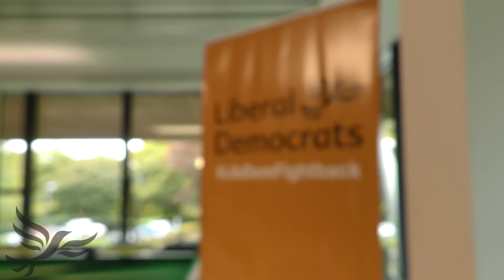Liberal Democrats North West Autumn Conference 2015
Liberal Democrats North West Autumn Conference 2015 in Lancaster.

With Tim Farron MP, David Howarth, Chris Davies, Andrew Stunell, Baroness Sal Brinton & more